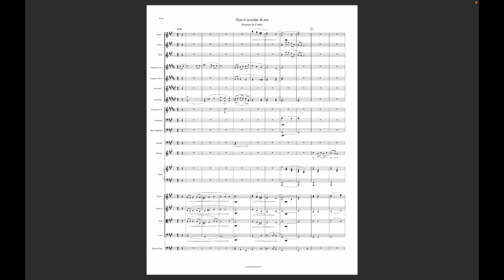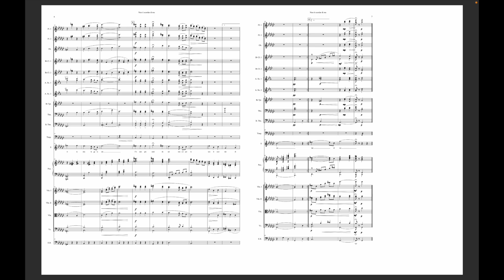[score]Non ti scordar di me orchestra(물망초)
Non ti scordar di me orchestra(물망초)